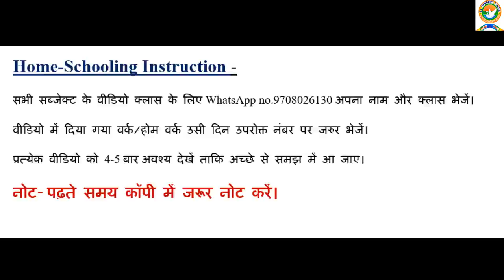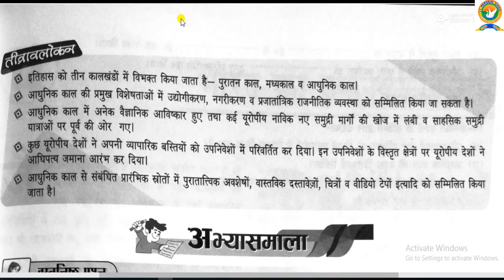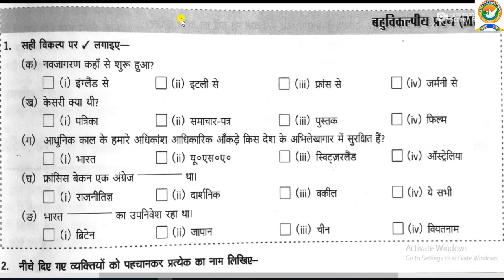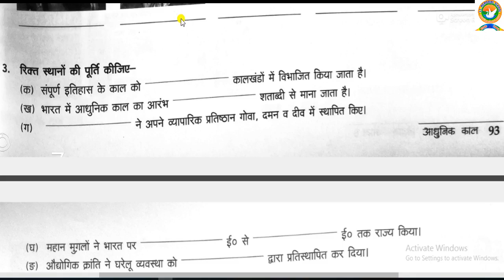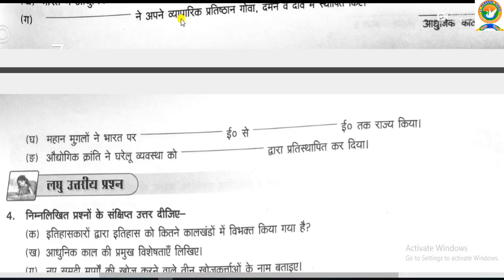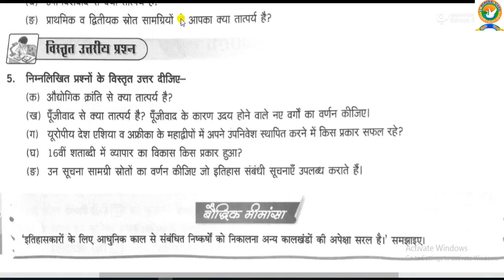Class 8 History Day 6